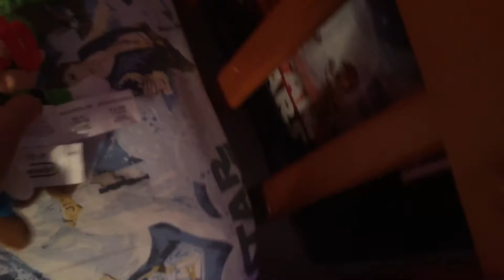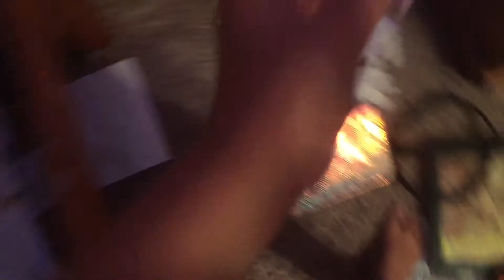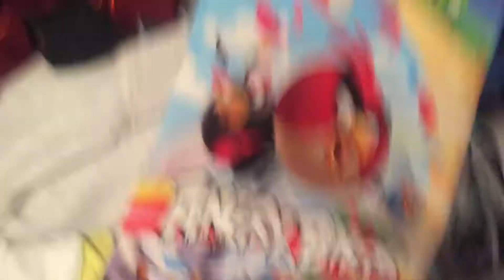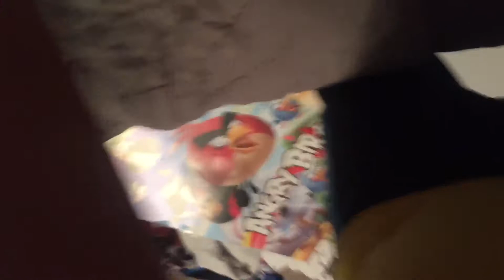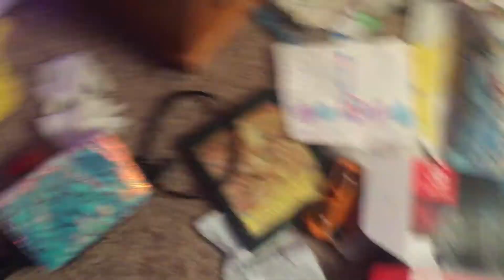The adventures of Pikachu scouts